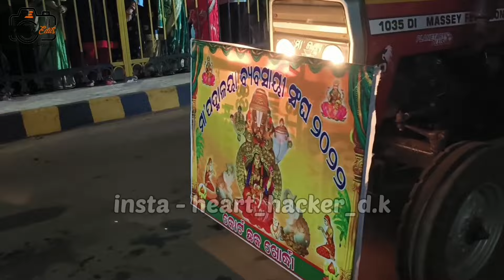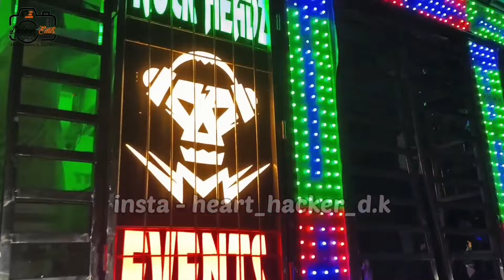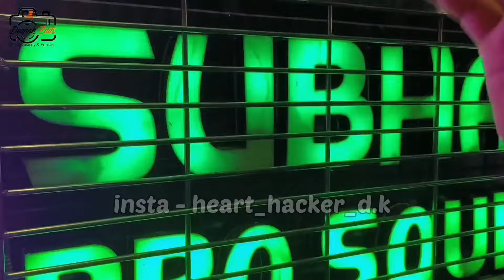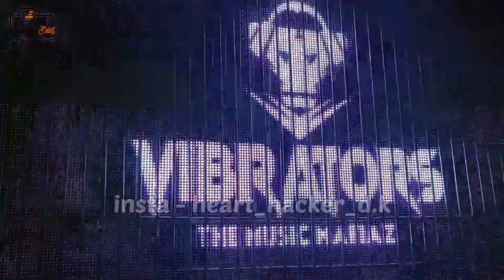KHORDHA GAJA LAXMI PUJA BHASANI UTSAV 2022 I ODISHA FAMOUS KHORDHA GAJALAXMI PUJA I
Khordha Gajalaxmi Puja Bhasani 2022
Odisha famous Khordha Gajalaxmi Puja Bhasani

khordha gajalaxmi puja bhasani
gajalaxmi puja khordha
dhenkanal gajalaxmi puja bhasani
gajalaxmi puja
khordha gajalaxmi puja
gajalaxmi puja bhasani
khordha gajalaxmi bhasani
khordha gajalaxmi bhasani 2022
khordha gajalaxmi bhasani live
khordha gajalaxmi bhasani 2019
khordha gajalaxmi vasani
maa gajalaxmi bhasani jatra khordha
khordha gajalaxmi bhasani 2022 live
khordha laxmi puja bhasani 2022
khordha laxmi puja bhasani 2022 live
gajalaxmi bhasani
dhenkanal gajalaxmi puja
dhenkanal
gajalaxmi puja bhasani
dhenkanal laxmi puja
gajalaxmi puja
dhenkanal ganesh puja bhasani
dhenkanal laxmi puja bhasani
dhenkanal laxmipuja bhasani
laxmi puja bhasani
dhenkanal laxmi puja bhasani 2018
dhenkanal laxmi puja bhasani 2022
bhasani
laxmi puja dhenkanal
dhenkanal laxmi puja song
dhenkanal laxmi puja 2022
dhenkanal town laxmi puja
laxmipuja bhasani
gajalaxmipuja bhasani dhenkanal
best dj in the world
the best dj in the world
highest paid djs in the world
10 best dj in the world
richest dj in the world
top 10 dj in the world
top 10 dj in the world list
top 10 dj in the world 2021
expensive dj in the world
top 10 highest paid dj in the world
top 10 dj artist in the world
top 10 dj girl in the world
top 10 dj songs in the world
richest djs in the world
top 10 best djs in the world
top 10 richest djs in the world
gajalaxmi puja
gajalaxmi puja bhasani
gajalaxmi puja 2022
gajalaxmi puja khordha
gajalaxmi puja bhasani 2022
gajalaxmi puja khorda
gajalaxmi puja bhasani procession
tamando gajalaxmi puja bhasani 2022
gajalaxmi puja khurda
khurda gajalaxmi puja 2022
gajalaxmi puja vasani 2022
tangi khodha ganesh puja bhasani 2022
gaja laxmi puja khordha 2022
gajalaxmi bhasani
tamando gaja laxmi puja bhasani 2022
maa gajalaxmi puja
gajalaxmi puja 2019
gaja laxmi puja 2022
dj tanmay vibrators
vibrators dj
dj vibrators
vibrators tanmay dj
dj
tanmay vibrators
vibrators dj
tanmay vibrators dj
vibrator dj
rasmi vs dj vibrators
sound system tanmay vibrators
vibrators dj new setup
no1 dj sound
new dj vibrator
vibrator dj 2021
dj vibrators new setup
new dj tanmay vibrators
dj tanmay vibrators on fire 🔥
dj tanmay vibrator
dj tanmay vibrators op operating
dj rasmi vs dj vibrators voting now
tanmay vibrators vs army mix dj
gajalaxmi puja
dhenkanal gajalakhmi puja
laxmi puja at dhenkanal
gajalakhmi puja
dhenkanal laxmi puja
dhenkanal gajalaxmi puja
gaja lakhmi puja 2022
gaja lakhmi puja in odisha
dhenkanal
dhenkanal puja
maa gajalaxmi
gajalaxmi
dhenkanal singha baja
dhenkanal news
dhenkanal chandi medha
kalinga news
loka nakali katha asali
kanak live news
kalinga
kanak news headline
kalinga news odisha
kanak live
kalinga tv
kanak news
kalingatv
News7
rashmi
rashmi dj
green dj vs rashmi dj
rasmi dj
rashmi dj new light setup
rashmi dj angul
dj rasmi
dj rashmi
rashmi dj new setup
rashmi dj new setup 2022
rashmi pro dj
rasmi dj new setup 2022
rashmi gautam
rashmi dj song
rashmi dj 2021
rashmi dj sound
angul rashmi dj
rashmi dj dhumal
rashmi dj latest
rashmi dj green dj
rashmi dj new name
rasmi dj new setup
rashmi dj new video
rashmi dj banarpal
rashmi performance
rashmi dj first look

Tool Used
VN App
Capcut
PicsArt

If you have a copyright issued for your own content in the video then email at - I will remove the video.